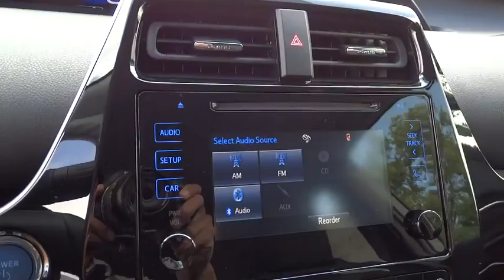2016 Toyota Prius San Rafael, San Francisco Bay Area, San Francisco, CA 237313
2016 Toyota Prius

Toyota Marin
445 Francisco Blvd East

The Prius is here with a striking new look that will shake up the status quo. A lower and wider stance shows off this hybrid’s athletic appearance, and helps give you a more responsive drive while slipping though the wind. Prius features Bi-LED elements in the headlights, available integrated fog lights and accent lights. Powered by a 1.8L engine mated to an electric motor getting up to 54 MPG city and even as much as 58 MPG city in the Prius Two Eco. The front seats of Prius feature deep side bolsters for added comfort. Prius also comes available with SofTex-trimmed heated front seats. Prius also uses advanced sound-deadening techniques to help keep unwanted outside noises out. Advanced tech like an available 7-in. touch-screen display, 4.2-in. color dual Multi-Information Display with customizable screens and available Qi-compatible wireless smartphone charging keep you in command. Entune Premium Audio with Integrated Navigation and App Suite makes your life easier by allowing you to search destinations, stream music, and check reviews on restaurants. The standard 60/40 split fold-down rear seats on Prius make it easier to carry items by allowing for up to 65.5 cu. ft. of total cargo space. When Prius is parking or slowly pulling out, the available Intelligent Clearance Sonar scans for stationary objects. Should the system anticipate a collision, it will emit an audible alert, reduce engine output, and automatically apply the brakes. Other available safety features include a blind spot monitor, rear cross-traffic alert, and an integrated backup camera. Active safety features with Toyota Safety Sense P include Pre-Collision with Pedestrian Detection, Lane Departure Alert with Steering Assist and Full-Speed Dynamic Rader Cruise Control.